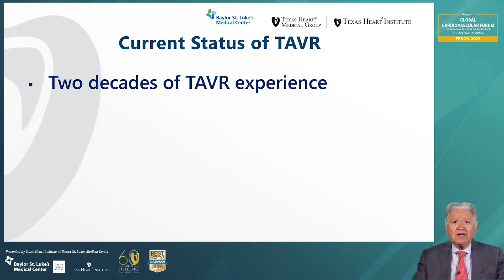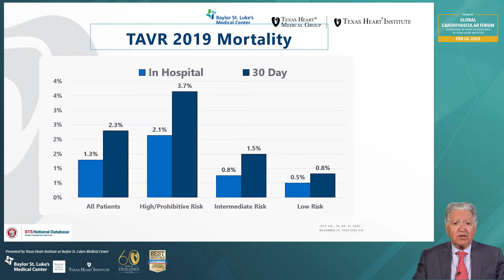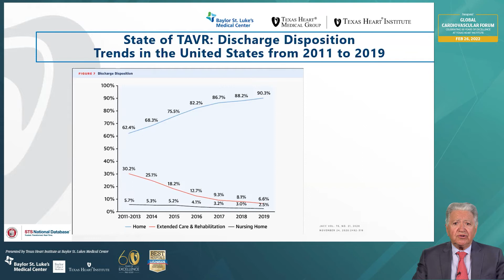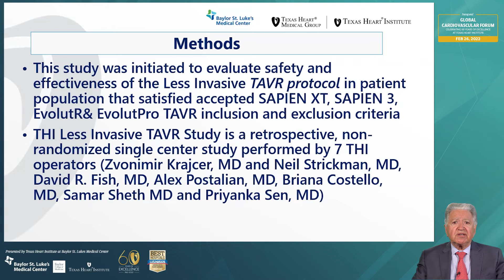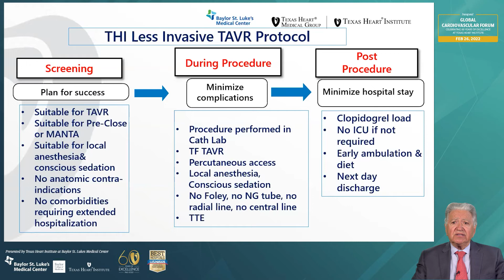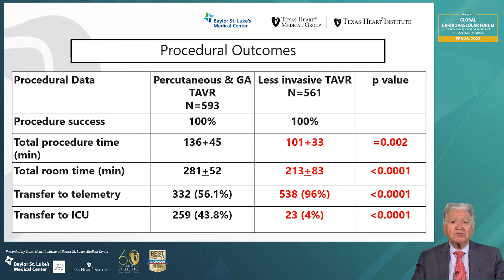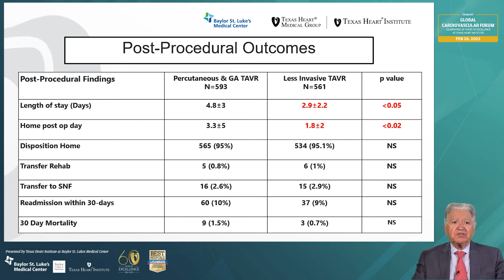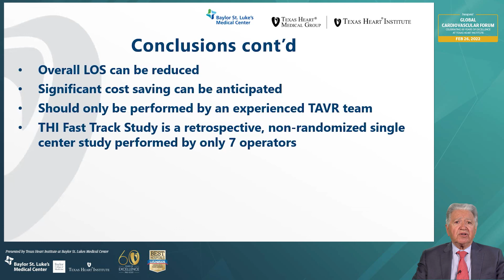Zvonimir Krajcer, MD | TAVR: A Minimalist Approach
Dr. Zvonimir Krajcer presents during the Integrative Cardiology session at the Inaugural Global Cardiovascular Forum.
National and International physicians discussed new guidelines, new approaches, new technologies, and new procedures in the care of the Cardiovascular patient.